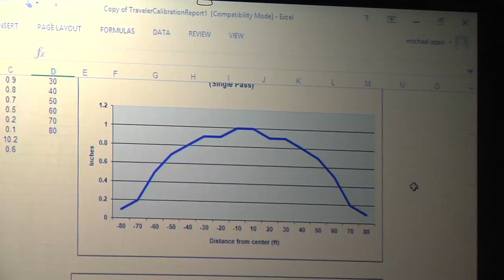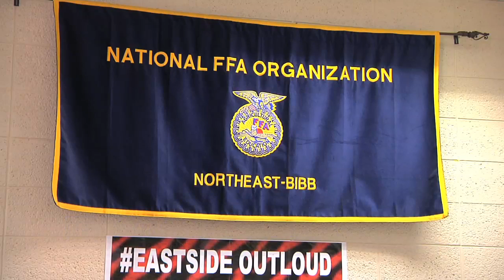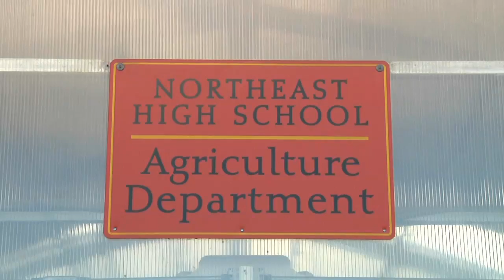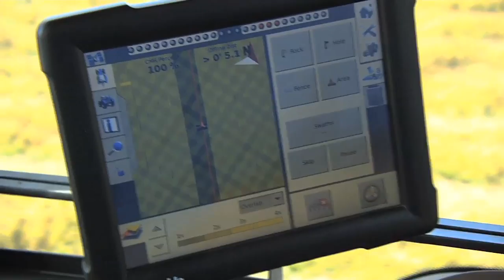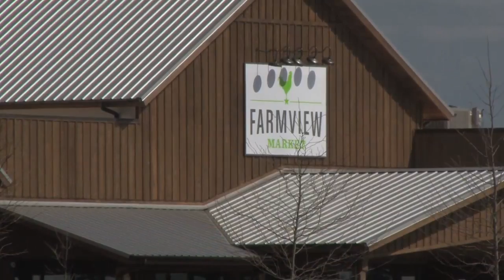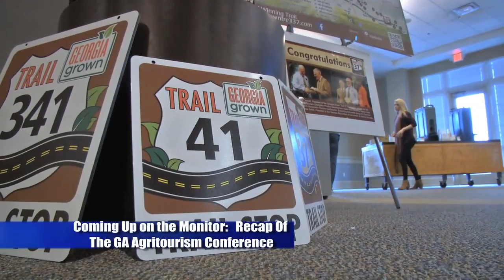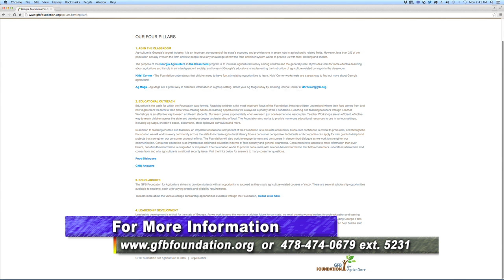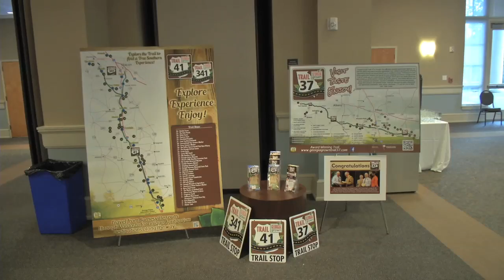Georgia Farm Monitor - March 5, 2016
This week on the Georgia Farm Monitor... we visit with a Macon high school FFA program that is flourishing and having a very positive influence on its student members;  the year-round demand for local, fresh food has led to a new shopping experience in Madison;  meet the 2016 Georgia Outstanding Young Peanut Farmer;  the Georgia Agritourism Association held its annual Agritourism Conference recently and we were there;  and Georgia pork producers met recently to get industry updates.